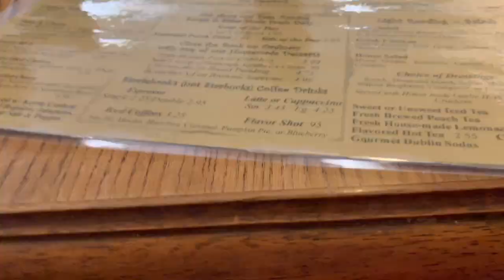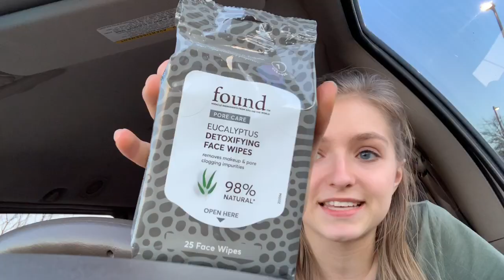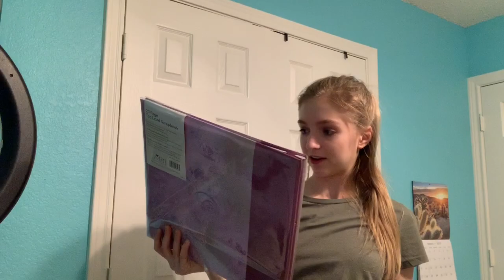WEEKLY VLOG 9 - TRIP TO GLENROSE!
in this weekly vlog I show you the last half of my spring break, as well as going back to school after spring break (sad times). my family goes on a vacation to glen rose and we have a wedding photoshoot pt 2!

leave video requests below \/